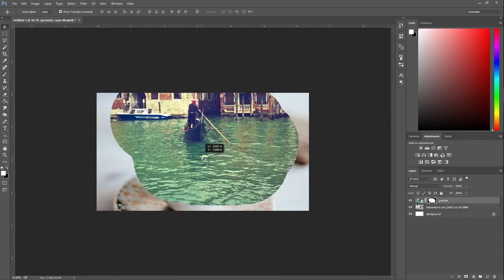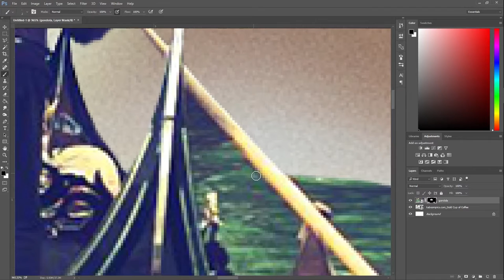Time Lapse photoshop art #5 Venice Latte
Check out this random Photoshop project I worked on. It's titled Venice Latte.

Links to images and music are found below